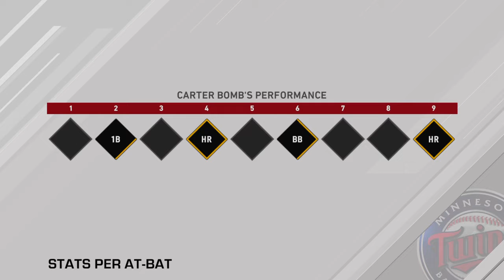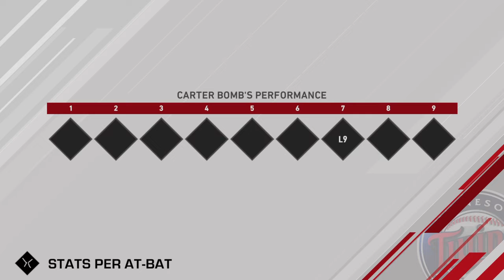MLB® The Show™ 20 RTTS #14